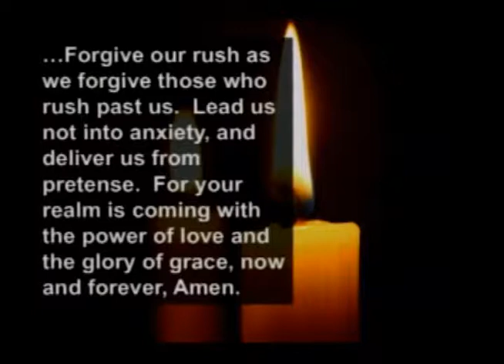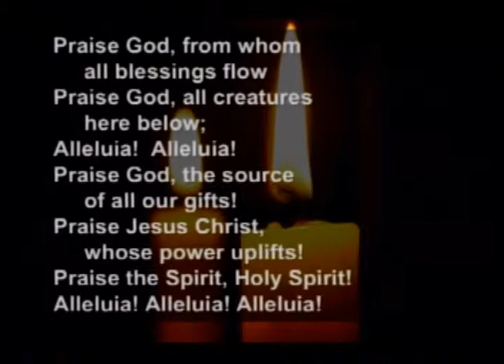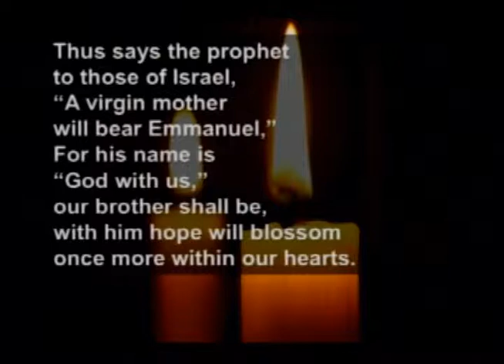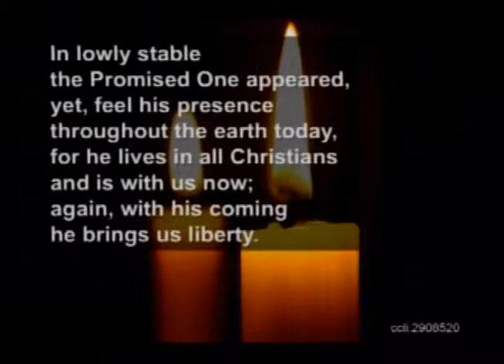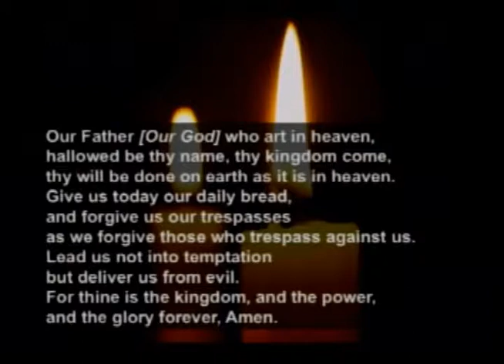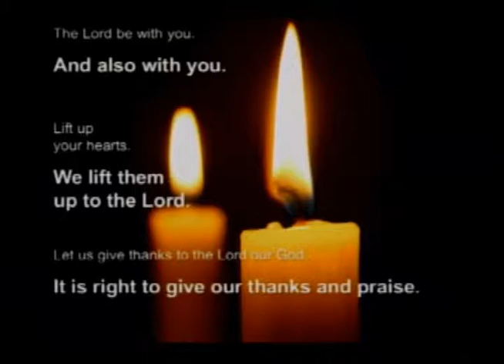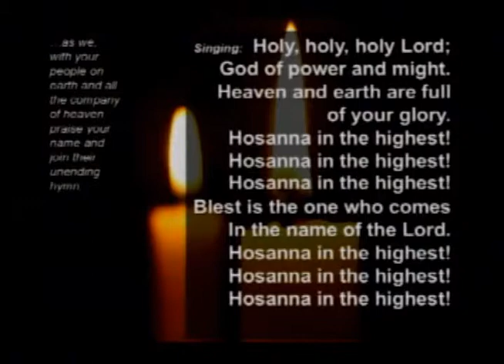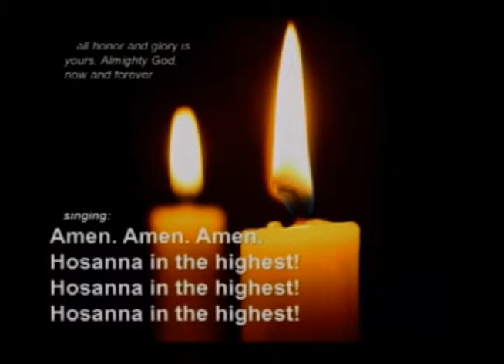Central United Methodist Church, Dec. 7, 2013, Rev. Dr. Michelle Bogue-Trost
CONTENTS:  You can scroll forward to view the following sections:  Welcome and Announcements [1:00], Call to Worship [8:36], A Time for Children - Lighting of the Advent Calendar [10:00], Scripture [13:50, Pastoral Prayer & Lord's Prayer [20:40], Scripture [25:26], The Sermon [27:30], Celebrating Holy Communion [39:32]